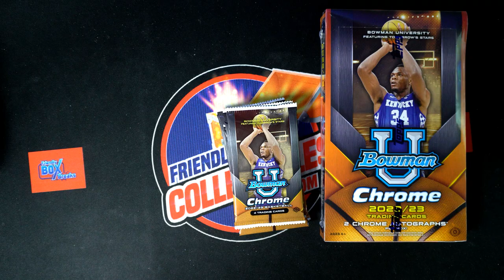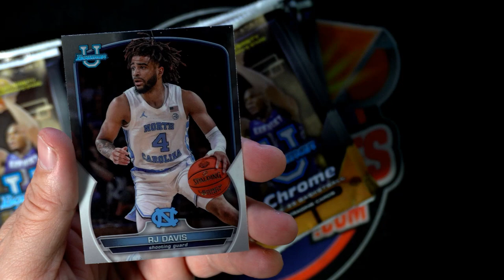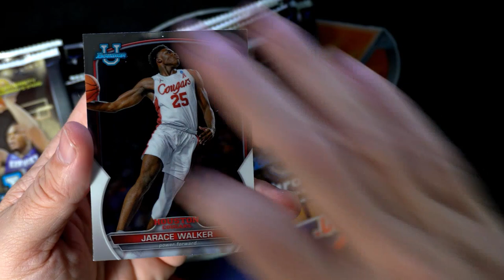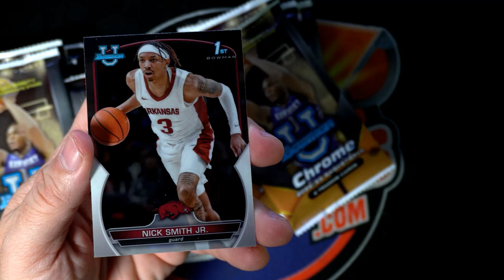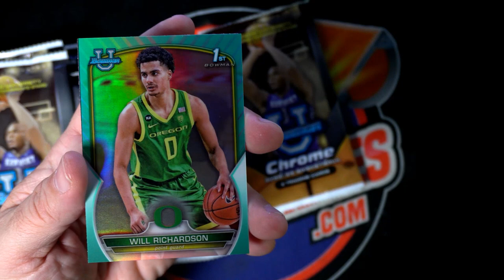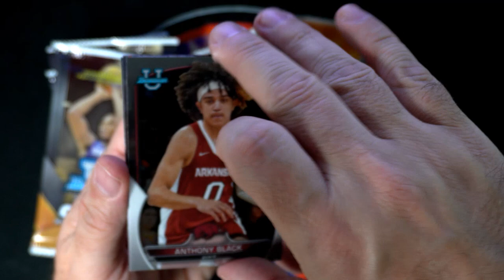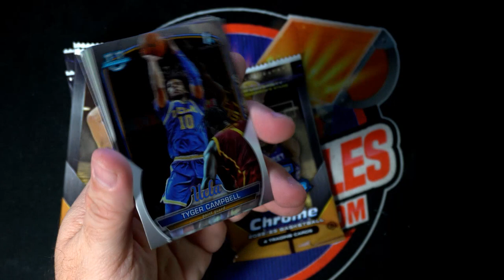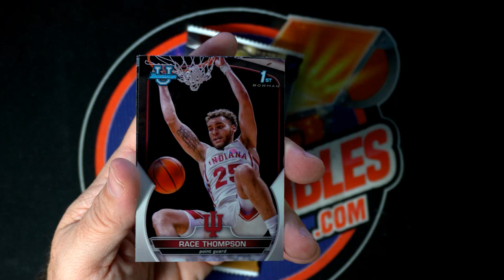202223 Bowman University Chrome Basketball Hobby Box ID 23NBABOWMANUP102